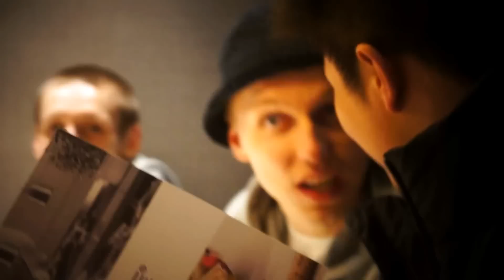Nix Stoned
Bruuuh.